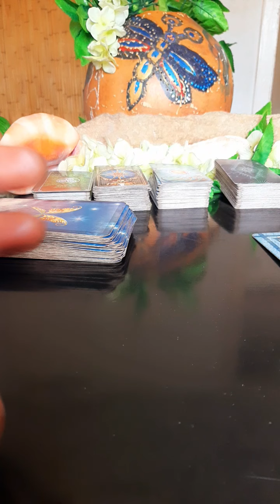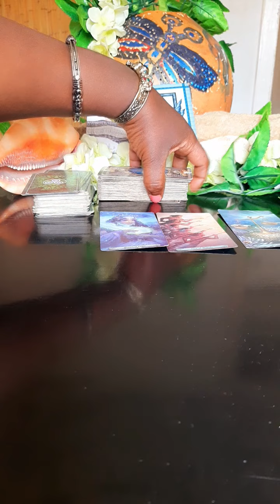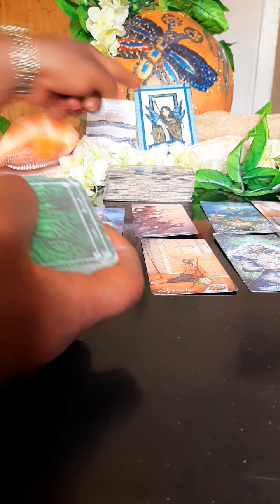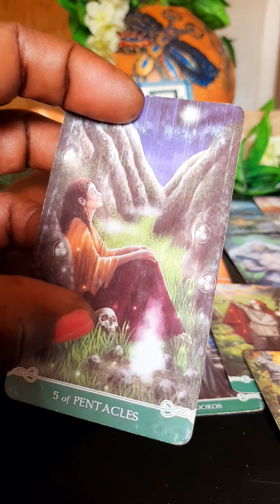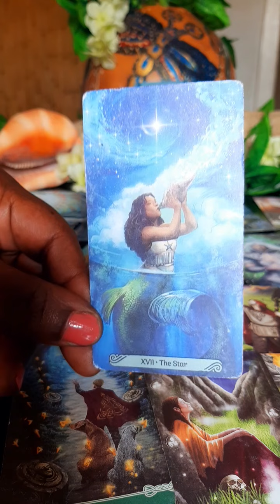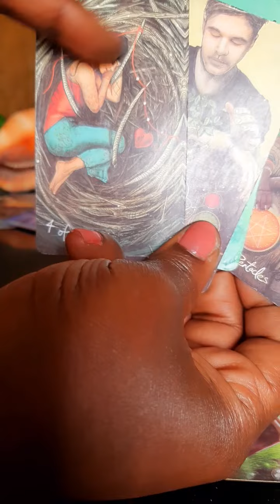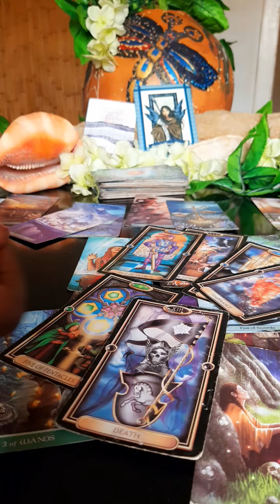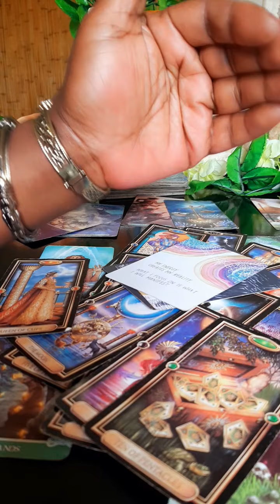Devilish deeds, witchcraft and plots revealed. I got the spiritual intel🕵‍♂️🎯 they were hiding .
I didn't think that I was going to post this video but it may help someone who has been under spiritual attack for so long.

To get a reading from me you have to write down the questions that you want me to answer about your life and future but don't tell me what you have asked till the reading is done.

Facebook: Sunshine Psychic fortuneteller